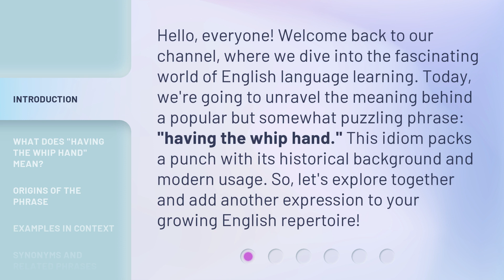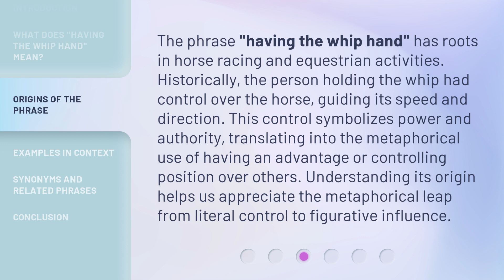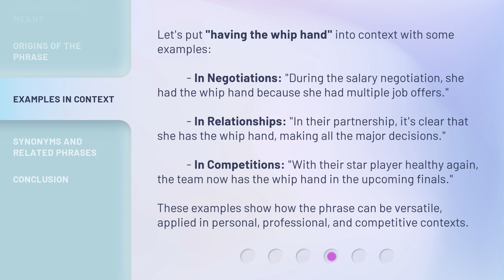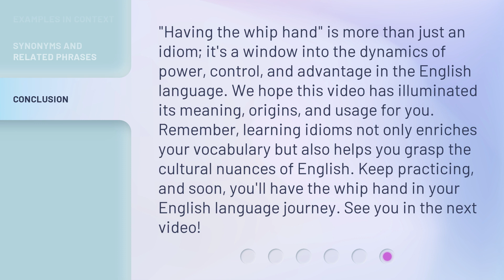Mastering Idioms: "Having the Whip Hand"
Mastering Idioms: Unleashing Your Power with 'Having the Whip Hand' • Unlock the secrets of the popular idiom 'Having the Whip Hand' and learn how to gain control and influence in any situation. Discover the origins, meaning, and usage of this empowering phrase that will help you take charge and achieve success.

00:00 • Introduction - Mastering Idioms: "Having the Whip Hand"
00:35 • What Does "Having the Whip Hand" Mean?
01:04 • Origins of the Phrase
01:37 • Examples in Context
02:17 • Synonyms and Related Phrases